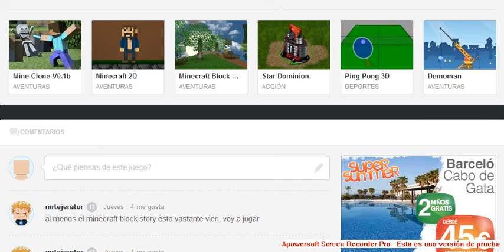Mine Clone cap 1